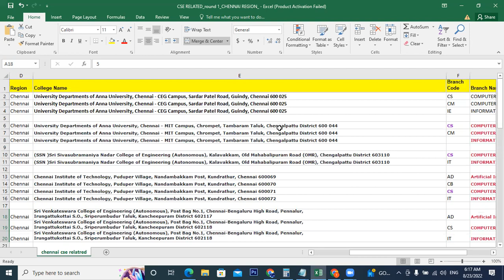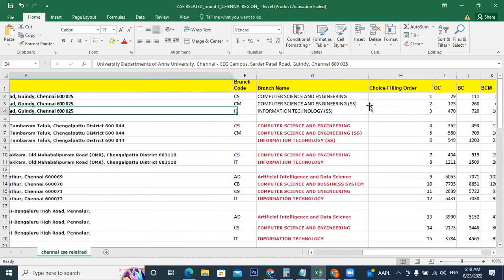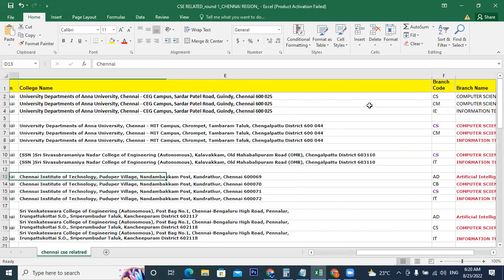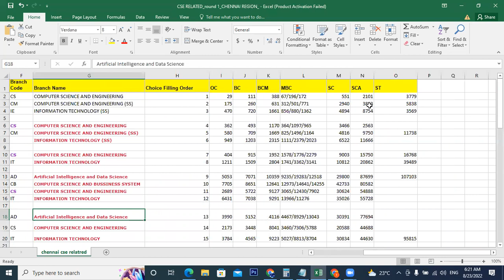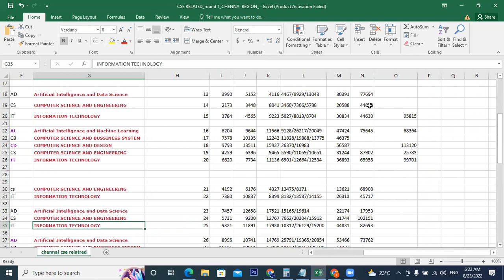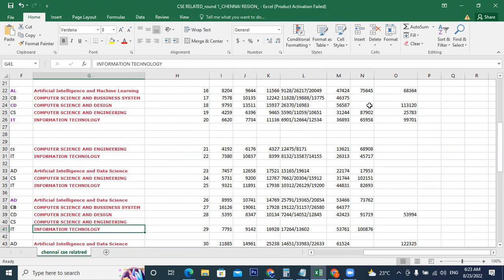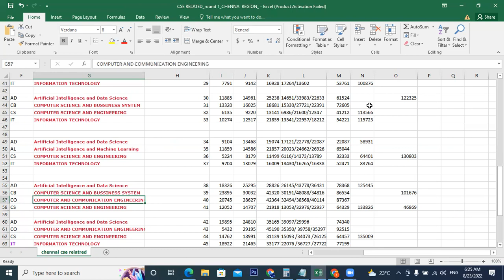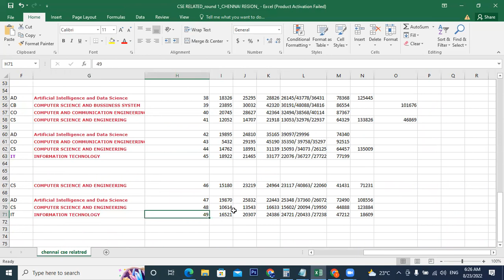Chennai Region colleges | Cse Related Courses | General Counselling | Round 1| TNEA 2022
Top chennai region colleges list for round 1 general counselling students